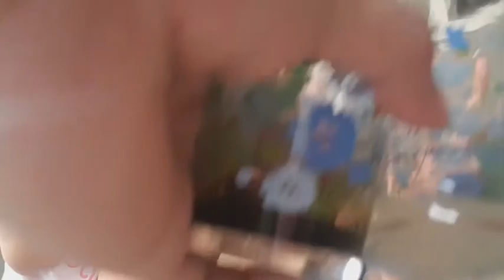Whisper CHALLENGE! |MaryGrace In Bayugan